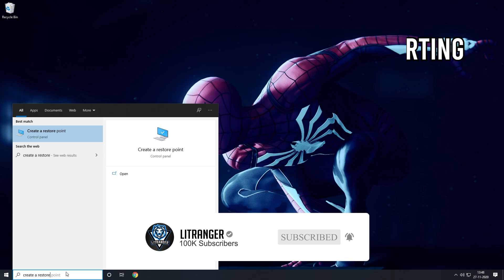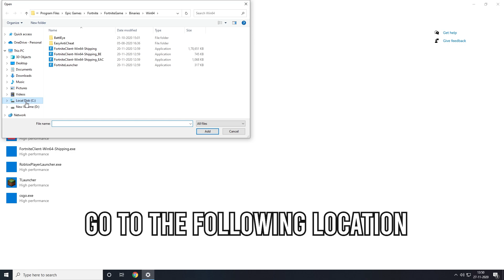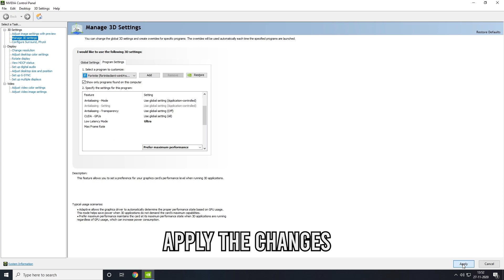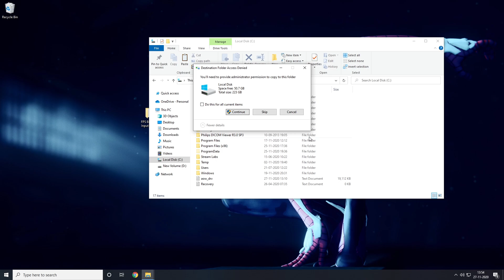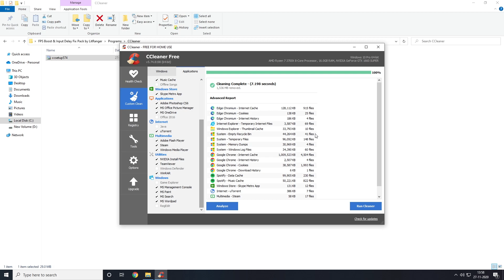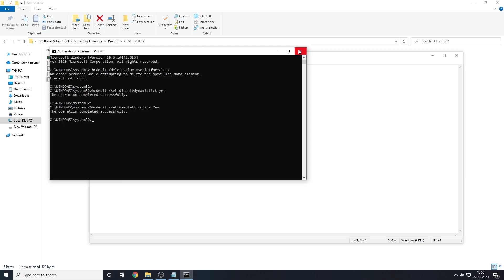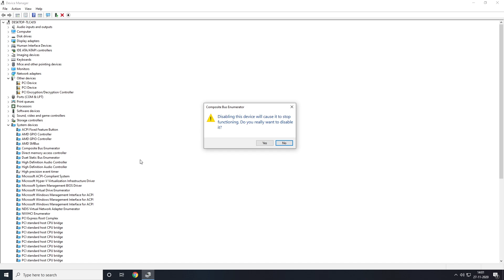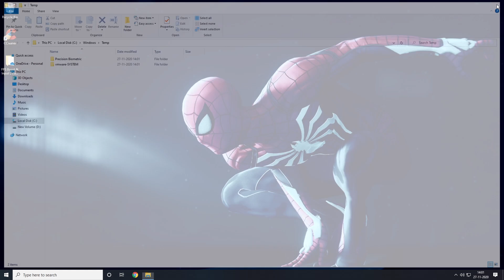How To DRASTICALLY Boost FPS & Lower Input Delay In Fortnite! | FIX STUTTERS | (2020)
This video will help you to boost fps,fix lag,stutters and reduce input delay in Fortnite (2020).

Lets try for 100+ Likes! 👍 For this helpful tutorial?! ✔️

Download Links 🔽

(My Website contains ads, Please allow pop ups to download the file)